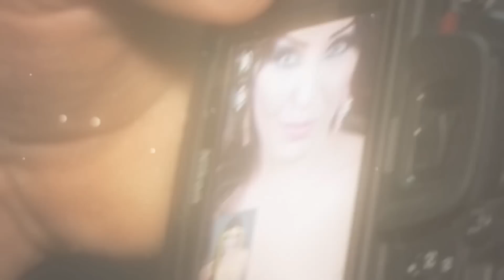BOCHRA SAID " صدمة كبيرة "